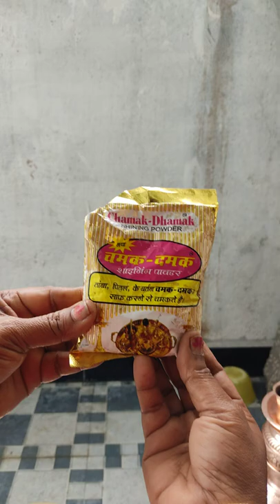Chamak Dhamak Shining Powder Review | Dmart product | Kalpana Mangale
In the video I'm going to review a Dmart product "Chamak Dhamak" Shining Powder